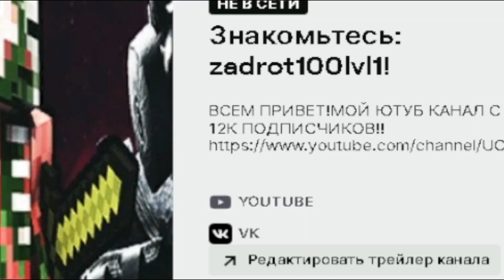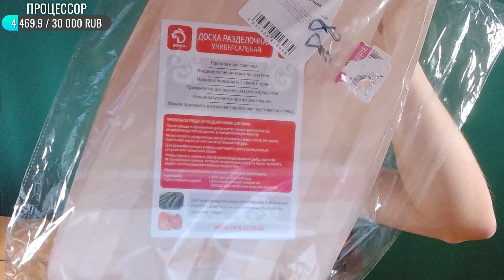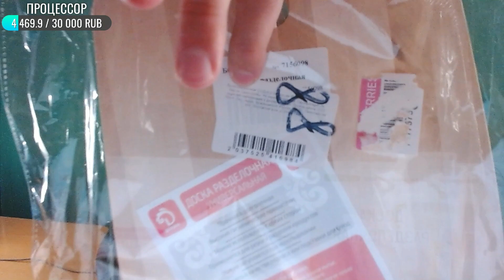РАЗДЕЛОЧНАЯ ДОСКА ИЗ БЕРЁЗЫ | ПОКУПКА С WILDBERRIES | КУХОННАЯ ДОСКА ДЛЯ РЕЗКИ ПРОДУКТОВ | ОБЗОР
⚫РАЗВЕРНИ ОПИСАНИЕ►👇🏻